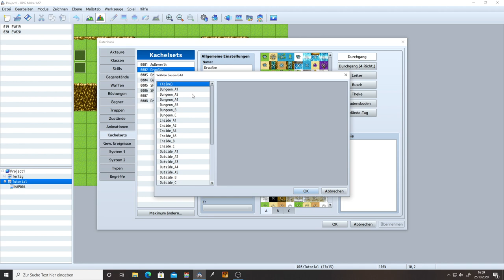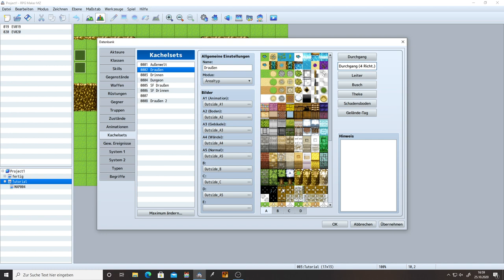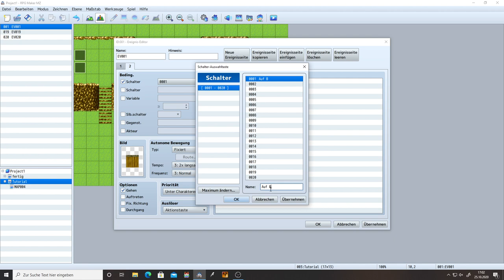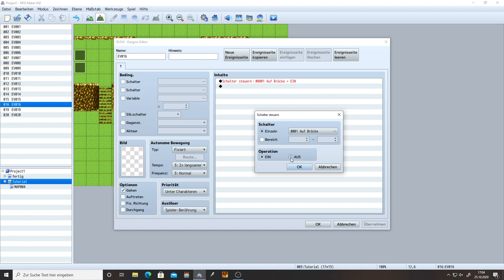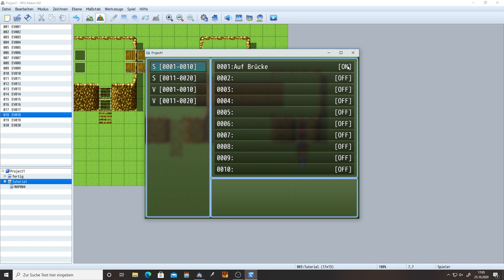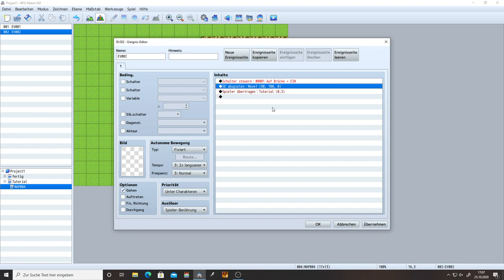RPG Maker MZ & MV - Das Brückendilemma - Part 01 - Tutorial [Deutsch / German]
Das Dilemma mit den Brücken dürfte ja fast jeder kennen.

Kapitel:
00:00 Einleitung
01:40 Lösung
10:40 Abschluss